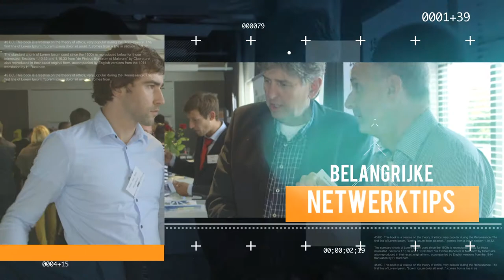Business Tips RTL7 Trailer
Vanaf 5 november te zien op RTL7!